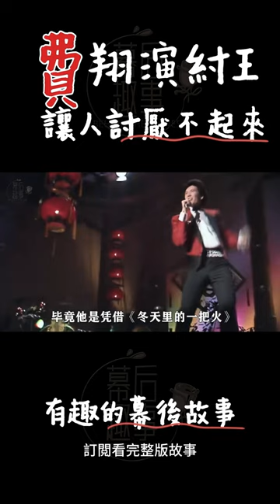費翔：以客串之名出演紂王，紂王讓人討厭不起來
感謝你來到我的頻道 thanks for coming to my channel
带你了解更多更有趣的幕后故事  Take you to know more interesting behind-the-scenes stories